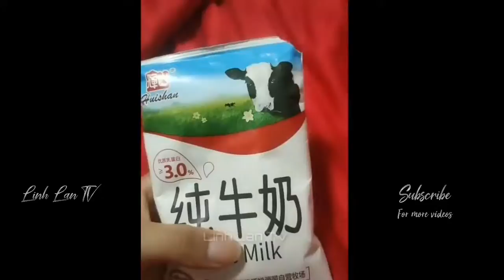funny clip #6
funny videos,
funnymike,
funny songs,
funnymike skits,
funny tiktoks,
funny dog videos,
funny memes,
funny animals,
funny anime moments,
funny asmr,
funny bunny,
funny birds,
funny boy,
funny bloopers,
b funny kaur videos,
b funnymike,
b funny b happy,
funny cats,
funny cake,
funny cats and dogs,
funny cartoon,
funny clips,
funny commercials,
c funnymike,
c funny stuff,
c funny dog videos,
funny dogs,
funny dogs and cats,
funny dora,
funny dad jokes,
funny dance moves,
funny dog tiktok,
funny drama,
d funny task,
d funny doctor,
d funny video,
d funny jokes latest,
d funny doctor put a smile on his patient,
d funny dance,
funny elsa,
funny edits,
funny elsa videos,
funny elmo,
funny elsa songs,
funny elsa and anna,
funny edited videos,
funny earrape,
a funny,
funny fails,
funny feeling,
funny funny,
funny fails 2021,
funny feeling bo burnham,
funny fnaf,
funny farts,
funny funny videos,
f funnymike,
ff funny,
funny video,
f funny fails,
f funny animals,
funny gacha life,
funny games,
funny guy,
funny girl,
funny goats,
funny granny,
funny gaming moments,
funny gacha life videos,
g funny team,
g funny clips movie,
funny horror animation,
funny how,
h funny show,
h funny comedy,
funny world,
triple h funny moments,
san.h funny video,
funny interview,
funny inappropriate songs,
funny impressions,
funny instagram videos,
funny infomercials,
ifunny,
i funny song,
ifunny memes,
i funny school of laughs,
i funny dog videos,
funny jokes,
funny jeffy,
funny jokes that make you laugh so hard,
funny japanese,
funny jumpscares,
funny jokes for kids,
funny joe biden,
j funnymike,
j funny video yt,
funnymike jay,
ray j funny moments,
jessie j funny,
jessie j funny singing,
jessie j funny moments,
funny karens,
funny king,
funny kids tv,
funny kpop moments,
funny kittens,
funny kermit the frog videos,
kim k funny moments,
mr k funny moments,
young k funny moments,
funny laughs,
funny luca,
funny luca edits,
funny let it go,
l funnymike,
l funny scenes,
l funny moments death note sub,
funny marco,
funny movies,
funny moments,
funny music,
funny monkey,
funny minecraft videos,
m funnymike,
m funny video,
m funny group,
my funny games,
funnymike m,
superm funny,
funny noises,
funny natok,
funny news bloopers,
funny news interview,
funny news,
funny naruto,
funny natok 2021,
funny names,
funny or die,
funny omegle,
funny omegle moments,
funny old people,
funny one,
funny office moments,
funny orange,
funny one piece moments,
no funny,
o funny videos,
no funny business,
no funny videos,
o funny status,
o funny song,
no funny blood,
no funny stuff,
funny peppa pig,
funny pranks,
funny pets,
funny pet videos,
funny peppa pig videos,
funny people,
funny puppy videos,
funny podcast,
p funny videos,
p funnymike,
p funny peppa pig,
p funny club,
l&p funny videos,
t.o.p funny moments,
unknown p funny moments,
b.a.p funny moments,
funny quotes,
funny quackity moments,
funny questions,
funny quiz,
funny qawali,
funny quagmire moments,
funny quackity clips,
funny quarantine videos,
q funny moments,
q funny moments star trek,
q funny moments the boyz,
q funny videos,
q funny scene,
schoolboy q funny moments,
big q funny moments,
schoolboy q funny,
funny roblox,
funny roblox tiktoks,
funny rap,
funny roblox memes,
funny rap songs,
funny ringtones,
funny reaction videos,
funny roblox moments,
r funny tiktok,
r funny moments,
r funny video,
r funny natok,
r funny animals,
r funny cute,
r funny